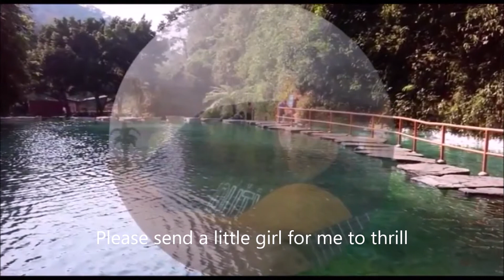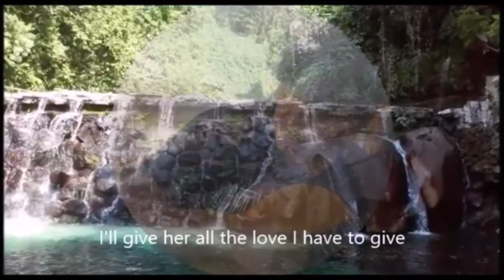Venus Salvadoreña-Tony & Amigos-Full HD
Frankie Avalon´s greatest hit
Instrumentals Forever
All Instruments-Tony & Amigos